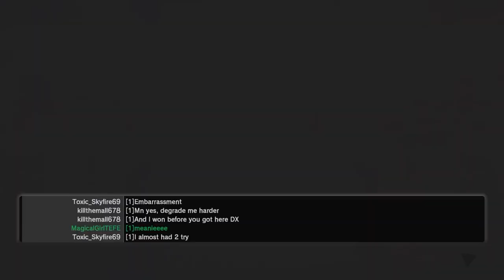DOA 6 online Koei Tecmo Team Ninja PS4 psn 12/9/2023